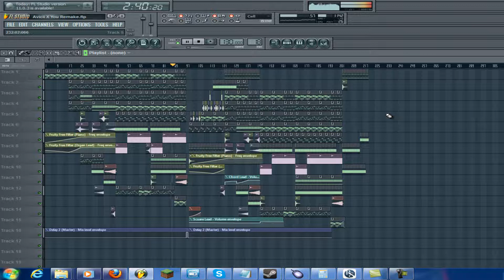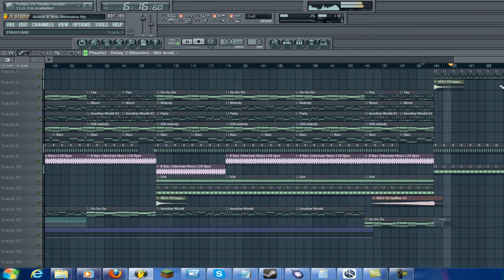Avicii X You (Taro Remake) FLP! Best Remake On YouTube!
The Video got Fucked up abit sorry about that!
Avicii X You (Taro Remake)
This is my first remake enjoy!